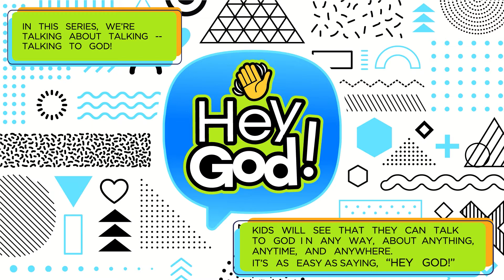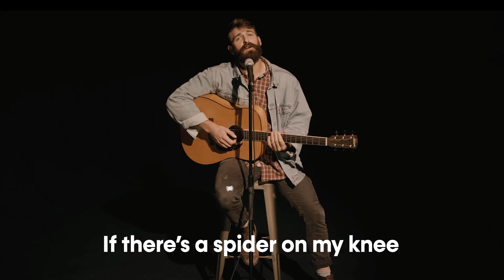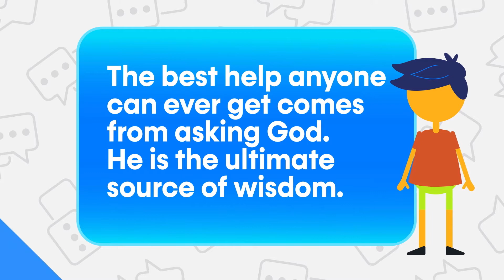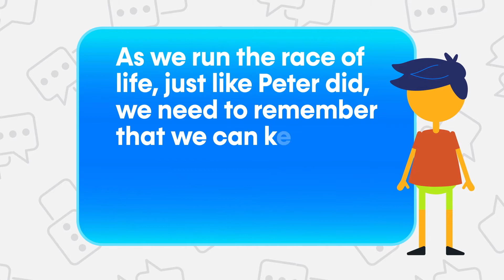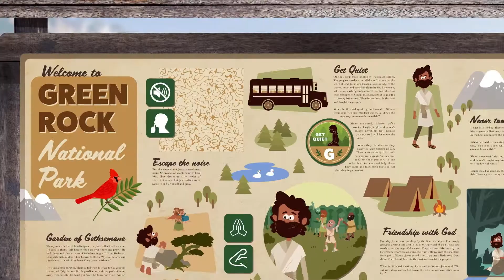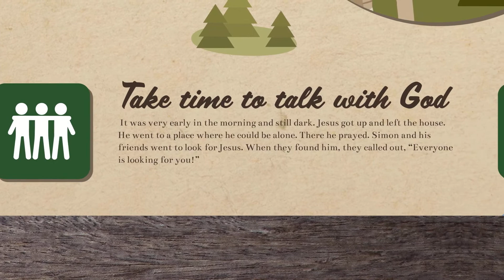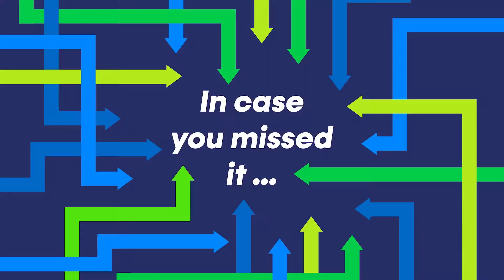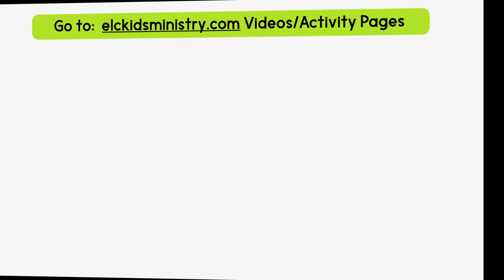HEY GOD Elementary Week 5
Today we are in Lesson 5 of the series HEY GOD, about prayer where children will learn...
I Can Talk to God Anywhere and focus's on several stories found in the gospels of how Jesus and his disciples prayed.